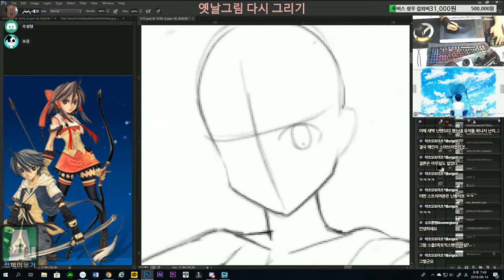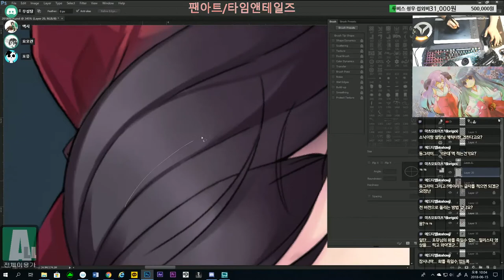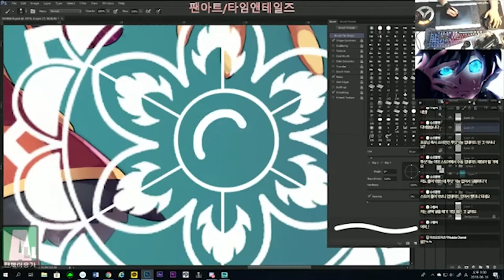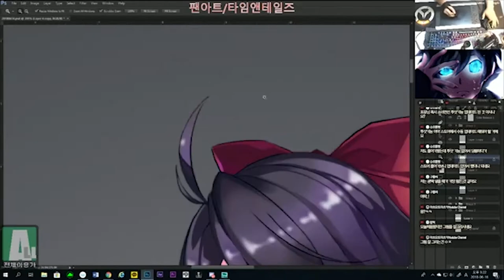[타임 앤 테일즈/팬아트]_솔이 메이킹 영상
[팬아트/타임앤테일즈]_솔이 메이킹 영상
음원 및 영상부분출처:타임앤테일즈 OST fly with you